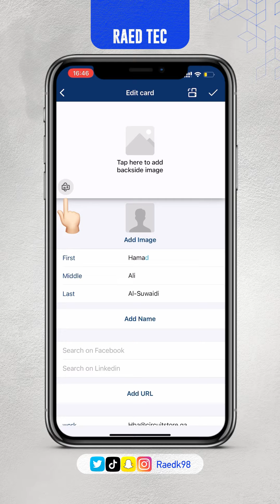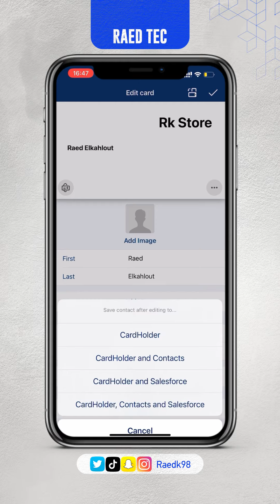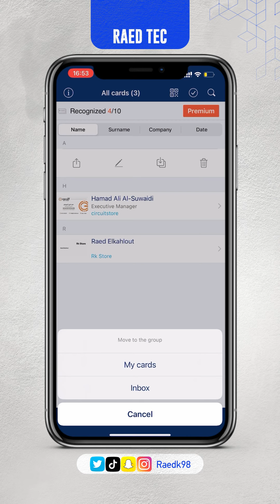تطبيق يحفظ لك البزنس كارد Business Cards تحفظ فيه كل البطاقات وما تضيعهم😍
تطبيقات
برامج
ايفون
اندرويد
Ios
Android
بطاقات
بزنس
Cards
Business
شروحات
التقني
تقنية
التقنية